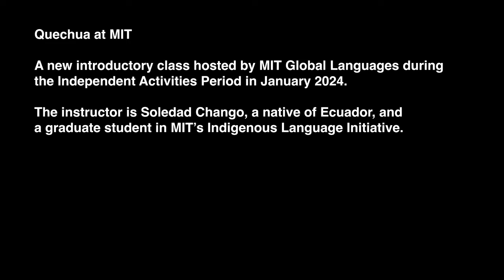Quechua at MIT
Kichwa is a Quechua language variant. Quechua is an Indigenous language and the most widely spoken language in the Americas. It is also one of the world's endangered languages.

Soledad Chango, an instructor at MIT and a graduate student in MIT's Indigenous Language Initiative, led a two-week course in Quechua during MIT's four-week Independent Activities Period. The course, which featured an interactive approach, focused on oral and written skills, emphasizing tasks based on familiar contexts.

In this video, Soledad teaches students a traditional dance from Quechua speakers. She leads them through the dance's steps, counting and giving directions about how to move in the language.